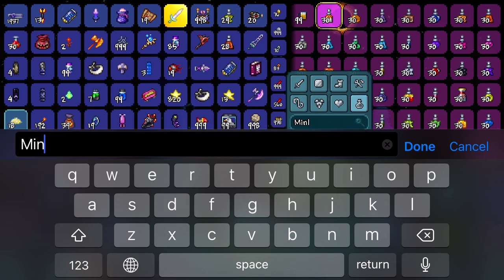OP TERRARIA SUMMONER BUILD! (1.4)